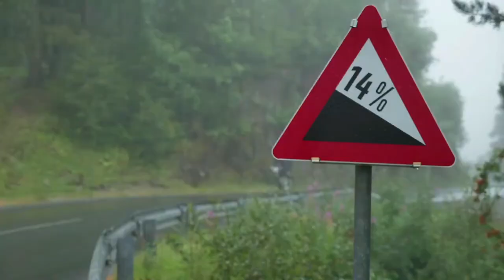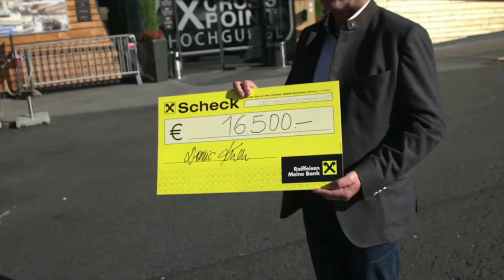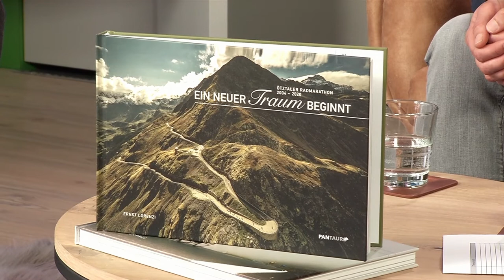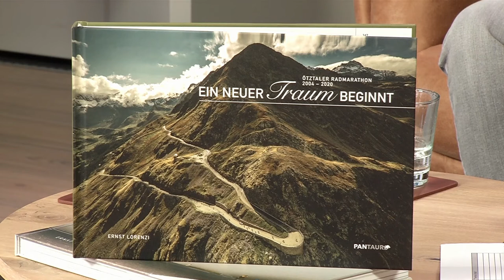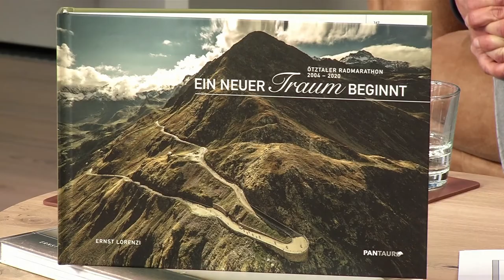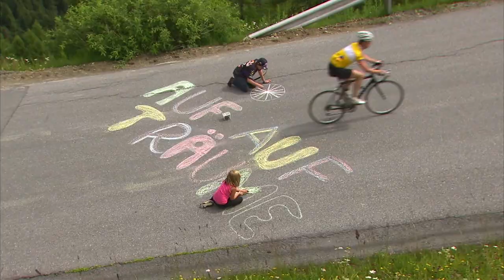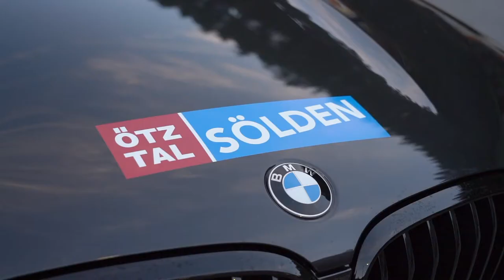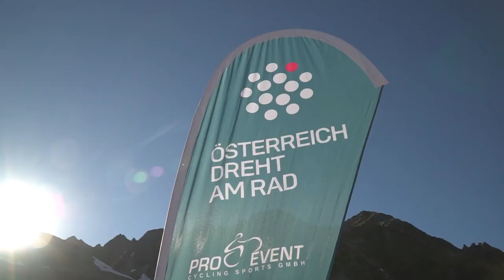ÖDAR Magazin - Thema: Ötztaler 2021 & Team Felbermayr Simplon Wels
Hauptthema: Der Ötztaler Radmarathon
Gäste im Studio: Heike Klotz & Dominic Kuen (Beide OK Leitung ÖRM)
weiters:
Sophie dreht am Rad - Team Felbermayr Simplon Wels